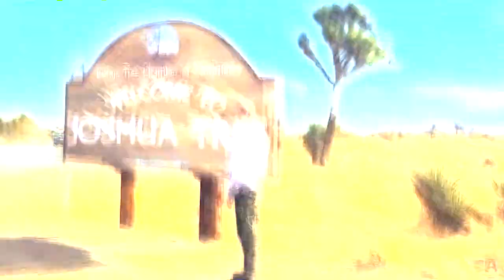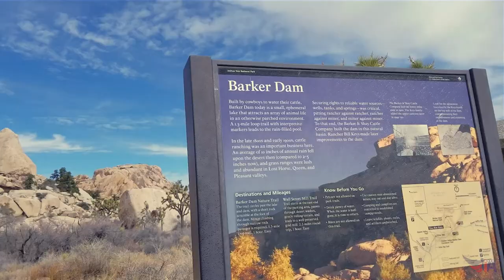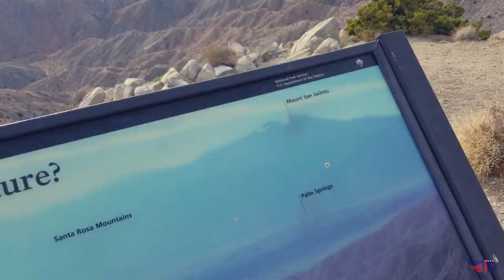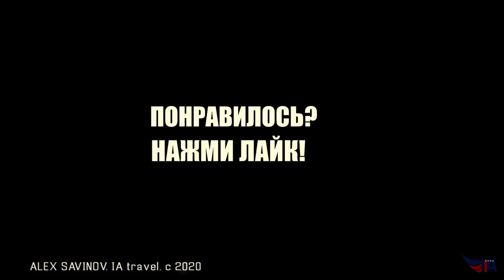Каменный Парк / The Stone Park / Калифорния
Мы добрались до самого "молодого" Национального парка в США - Джошуа Три. Наметили себе самые значимые места парка и отправились в путь. Но я даже не предполагал сколько загадочного я увижу...

We got to the "youngest" National Park in the USA - Joshua Tree. We outlined the most significant places in the park and hit the road. But I did not even guess how much mysterious I would see ...

Music in video:

Kadant - Fenix;
Ooyy - Changli;
Chaxty - A way out;
Giants Nest - Incoherence and etc.